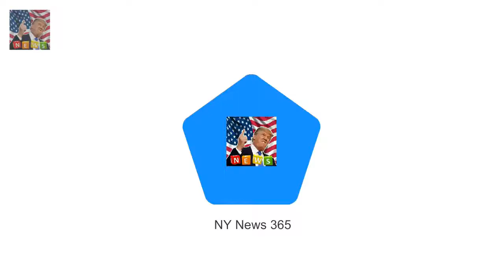Queen reveals Princess Charlotte likes to boss around Prince George Queen had asked girl she was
Queen had asked girl she was presenting Bible to if she looked after little sister Girls mother at Sandringham House in Norfolk said it was the other way around This prompted Queen Elizabeth II to say: Its like that with Charlotte and George Comment echoes Kates previous remark that her daughter is the one in charge The Queen has joked that Princess Charlotte loves to boss around her big brother Prince George

BBC viewers praise Queen for being casual about the Crown  Hour-long The Coronation on BBC1 saw t:
Hour-long The Coronation on BBC1 saw th BBC viewers praise Queen for being casual about the Crown :
Black-ish star Tracee Ellis Ross shimmers on Image Awards red carpet  Entertainer of the Year - A: